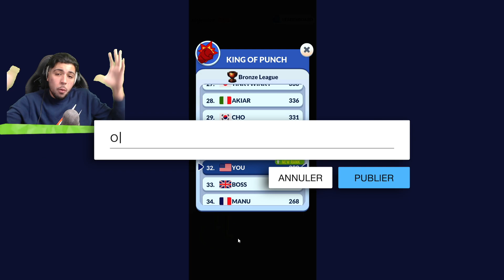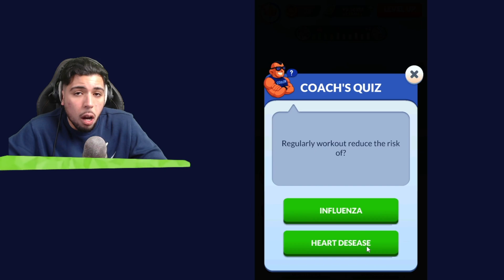DEVENIR L’HOMME LE PLUS FORT DU MONDE EN 30 JOURS !! GYM LIFE 3D